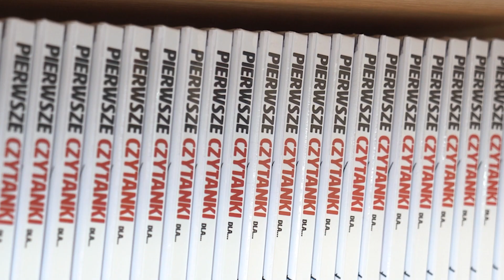Relacja z otwarcia Gminnej Biblioteki Publicznej w Kowiesach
20 lutego 2020 roku Kowiesach otwarto rozbudowaną i wyremontowaną Gminną Bibliotekę Publiczną. Przedsięwzięcie dofinansowano na kwotę  218 000 złotych w ramach priorytetu Infrastruktura Bibliotek 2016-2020 będącego częścią Narodowego Programu Rozwoju Czytelnictwa. Operatorem priorytetu Infrastruktura Bibliotek jest Instytut Książki.